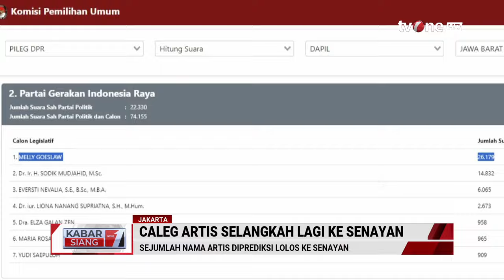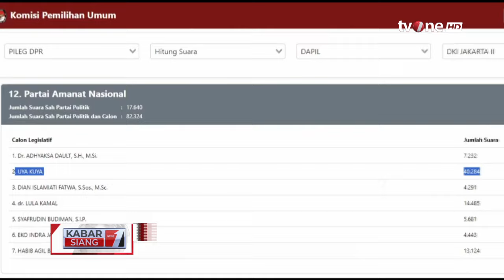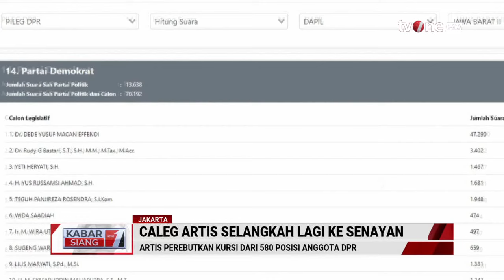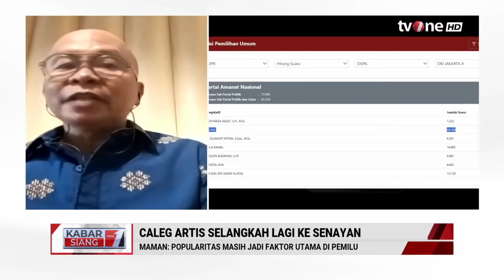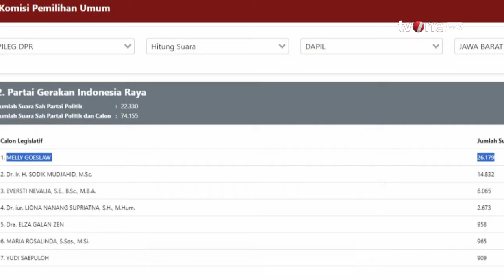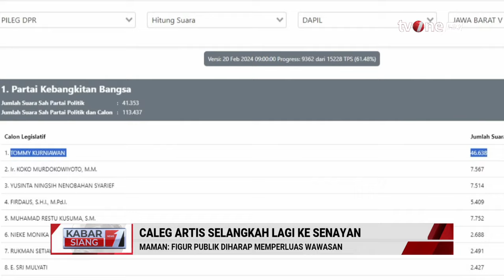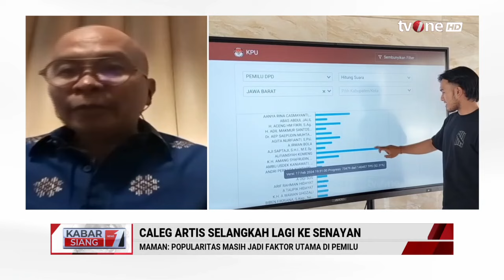Sejumlah Artis Diprediksi Lolos ke Senayan dan jadi Fenomena di Pileg 2024 | Kabar Siang tvOne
Kabar Siang, - Sejumlah Artis Diprediksi Lolos ke Senayan dan jadi Fenomena di Pileg 2024 | Kabar Siang tvOne

Komeng, yang dikenal sebagai Alfiansyah Bustami, menjadi kandidat dengan suara terbanyak dalam hasil perhitungan real count Komisi Pemilihan Umum untuk Dewan Perwakilan Daerah (DPD) di daerah pemilihan Jawa Barat dalam Pileg 2024.

KABSI01
FR01
AML01